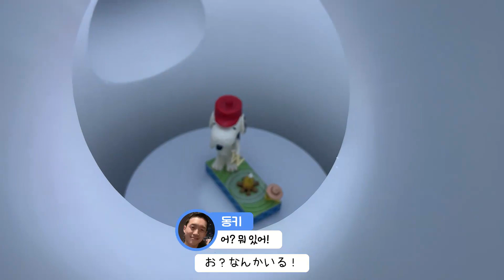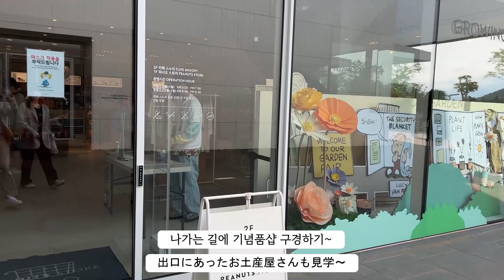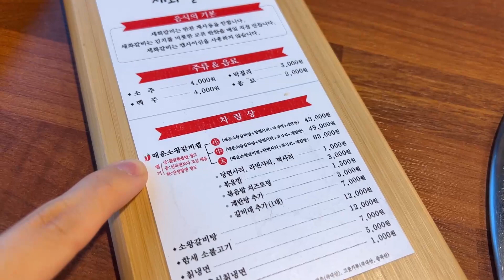놀고 먹는 제주도의 하루는.. 너무나 짧습니다...🤗🤗 遊んで食べて…時間が足りない済州島旅行! [한일커플/日韓カップル]::: (제주도, 쇠소깍카약, 스누피가든, 함덕세화갈비)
오늘 아주 놀고 먹고 신났습니다ㅋㅋㅋㅋ

아침 일찍 일어나 쇠소깍 카약을 타러갔어요~

경치가 너무 예쁜게.. 여러분.. 쇠소깍 카약 꼭 타세요👍(진지)

스누피가든은 생각보다 훨씬 컸고, 알찼답니다 ^o^~

그리고 세화갈비.. 미쳤으니 꼭 드셔보세요.

잡고 뜯는 맛... 크오오오오... ★볶음밥 필수★

今日沢山遊んで食べて楽しかったですwwwwww

朝早く起きてセソカクのカヤックを乗りに行きました~

景色がとてもきれいで、 みなさんもカヤックぜひ乗ってみてください👍

スヌーピーガーデンは思ったより大きくて見るもの沢山でした！^o^~

そしてセファカルビ.. 美味しすぎたのでぜひ行ってみてください。

鷲掴みしてかぶりつく味… くぉぉぉ… ★ポックンパ必須★

それでは今日も視聴してくださってありがとうございます。😎😎

▷ Music
Kevin MacLeod의 Friendly Day